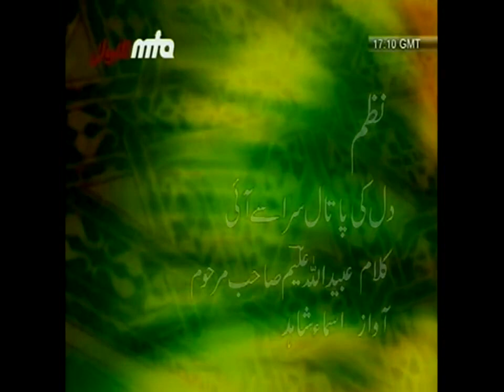Nazam ahmadiyya 30 (MTA)